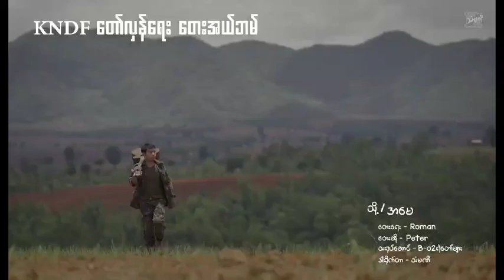KNDF တော်လှန်ရေး တေးအယ်လ်ဘမ် | သို့ / အမေ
KNDF တော်လှန်ရေး တေးအယ်လ်ဘမ်

သို့ / အမေ
တေးရေး - Roman
တေးဆို - Peter

သရုပ်ဆောင် - KNDF - B/02
ဒါရိုက်တာ - သံမဏိ

"ရွေးချယ်လို့ရတဲ့ သာမန်ဘဝလေးတွေကို စွန့်လွှတ်ပြီး တရားမျှတမှု၊ လွတ်လပ်မှု၊ တန်းတူညီမျှမှု ရရှိနိုင်ဖို့ တော်လှန်ရေး ခံယူချက်၊ ယုံကြည်ရာများအတွက် ဘ၀တွေကို ပေးဆပ်နေတဲ့ တော်လှန်ရေး ရဲဘော်များရဲ့ ရင်တွင်းဖြစ် ခံစားချက်လေး တစ်ခုနားဆင်ပါ။"
"သူတို့ရဲ့ ဘ၀တွေကို ပေးဆပ်ပြီး တိုက်ပွဲဝင်နေတဲ့ တော်လှန်ရေး ခံယူချက်၊ ယုံကြည်ရာ အကြောင်း အရင်းကတော့ စစ်အာဏာရှင်စနစ်ကို အမြန်ဆုံး နိဂုံးချုပ်ဖို့ပါပဲလို့ သူတို့ယုံကြည်ရာကို ပြောပြ ကြပါတယ်။"

KNDF ရဲဘော်များပြောတဲ့ ယုံကြည်ရာ နေရာကနေ ရပ်တည် တိုက်ပွဲဝင် ကြိုးစားနေတာ ဖြစ်တဲ့ အတွက် KNDF ရဲ့ ကမ်ပိန်း အစီအစဉ်ကနေလည်း ပါဝင်ပေးကြဖို့ သူတို့တိုက်တွန်းနေကြပါတယ်။

KNDF ရဲ့ ကမ်ပိန်းအစီအစဉ်ကနေပြောသံကို ပြန်လည် တင်ဆက်ပေးလိုက်ပါတယ်။

(နိုင်ငံအလိုက် ထောက်ပို့ ငွေလက်ခံသည့် အဖွဲ့အစည်းများကို ဖော်ပြပေးထားပါတယ်။)

နိုင်ငံအလိုက်ထောက်ပို့ငွေလက်ခံသည့် အဖွဲ့အစည်းများ

မြန်မာနိုင်ငံ -
ကရင်နီရောက် မအလ တပ်မ ပျောက် (မြေပြင် Admin Team)

Logistic Bee- ထောက်ပို့များ (မြေပြင် Admin Team)

Nine-Nine Novem Fundraising Team (မြေပြင် Admin Team)

Hlupar 1500 - လှူပါ ၁၅၀၀

နွေဦးဂုရုလေးများ

We Love Myanmar - Global

ကိုရီးယားနိုင်ငံ - 🇰🇷
ကရင်နီပြည်ရောက် မအလ တပ်မပျောက်

Rise Again Myanmar - RAM

We Love Mother Land - Korea

Japan 🇯🇵
ယန်းတစ်ရာနေ့စဉ်စုပရဟိတအဖွဲ့(ဂျပန်)

Singapore 🇸🇬
FFD Support Team

ကမ်ပိန်းတာဝန်ခံ Telegram - @KNDFStrategy6